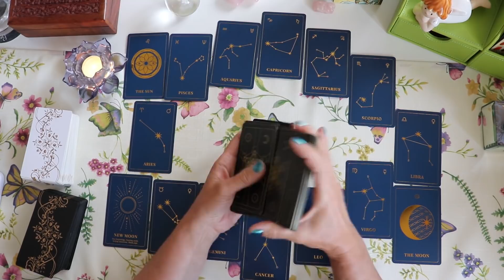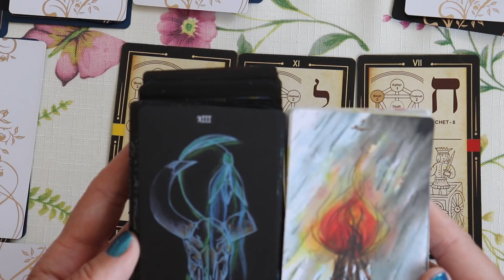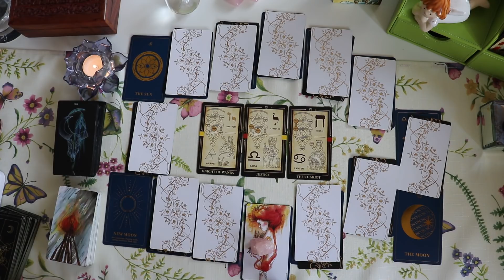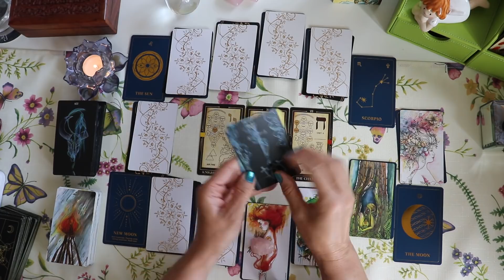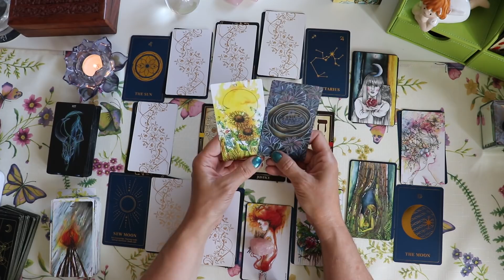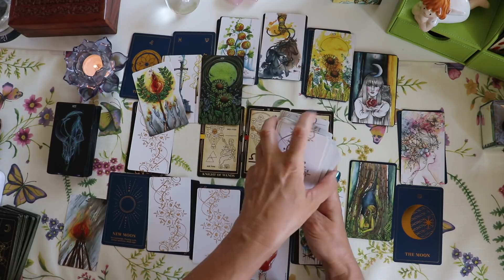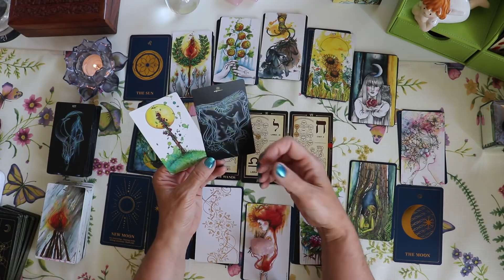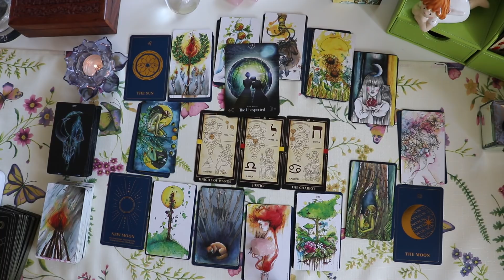Czytanie na Now Ksiezyca 21go czerwca 2020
Na koncu czytania jest karty Wyroczni 51:51  jako podsumowanie.
♋Rak 11:57
♌Lew 16:18
♍Panna 19:15
♎Waga 22:04
♏Skorpion 25:06
♐Strzelec 30:40
♑Koziorozec  33:10
♒Wodnik 35:35
♓Ryby 38:21
♈Baran 40:43
♉Byk 44:20
♊Bliznieta 48:36
Zapraszam do subskrypcji kanalu.
Warto sprawdzic polozenie Ksiezyca i ascendent w dniu swoich urodzin, jesli jestes zainteresowany to sprawdzic mozna przez ten